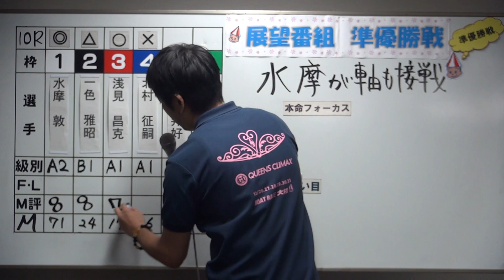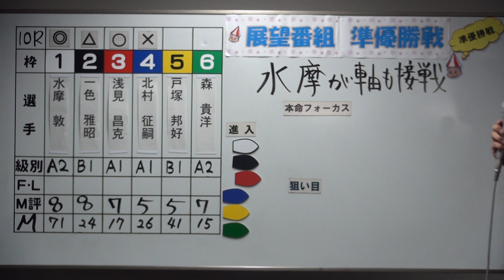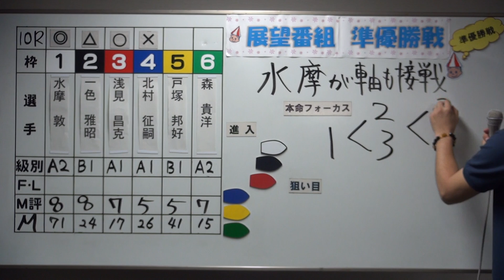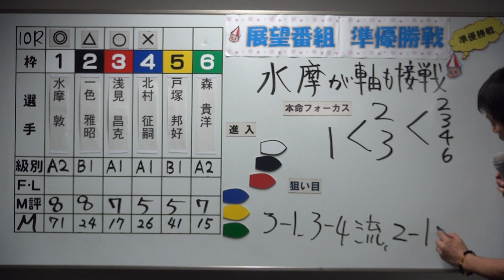日刊スポーツ杯 準優勝戦第１0Ｒ展望番組（日刊予想）